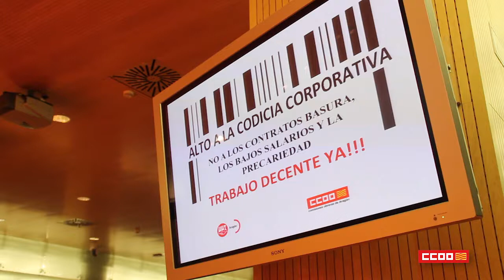Jornada por el trabajo decente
Delegados y delegadas sindicales de CCOO Aragón realizaron un acto para revindicar el derecho a un trabajo decente.

Comisiones Obreras Aragón.